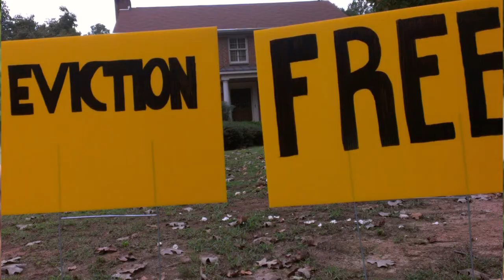Jacqueline Barber stands against eviction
Jacqueline Barber, 20 year Atlanta Police veteran and current cancer patient, is standing up against US Bank. US Bank is currently attempting to waive the stay granted by Jacqueline's bankruptcy and charge her for the associated legal fees. Help stop Jacqueline's eviction by signing this petition